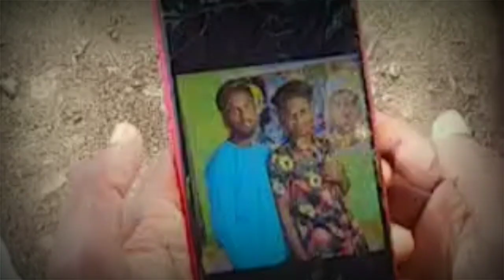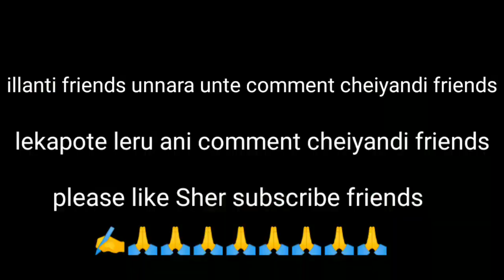//po urave cover song//friendship video//actor boy Akhil//